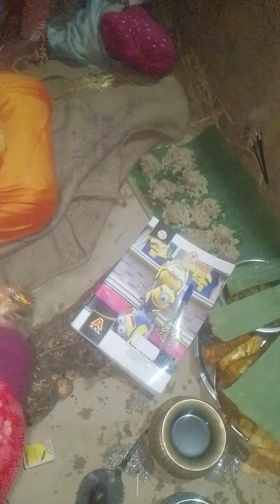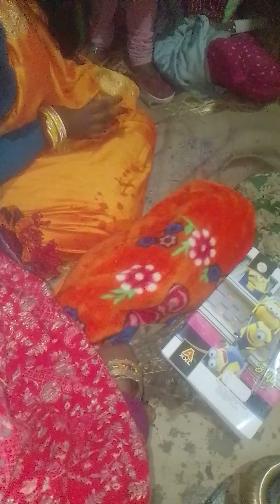December 31, 2023